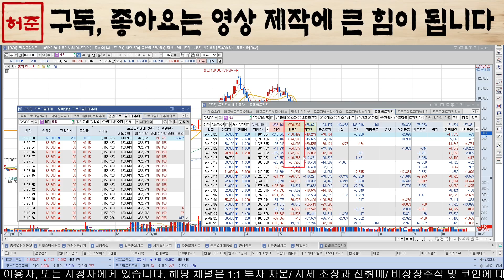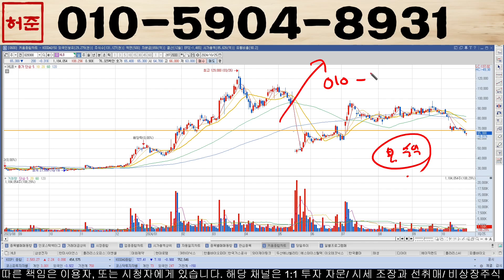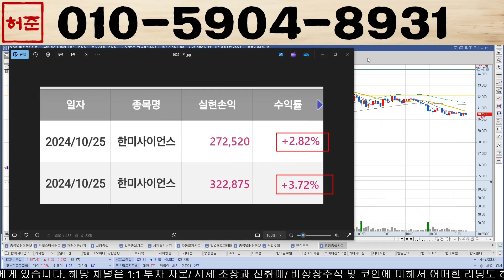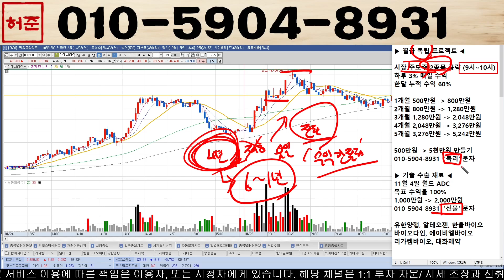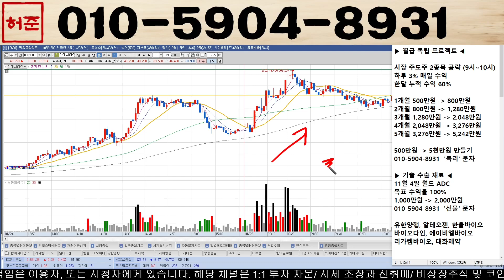[HLB, 에이치엘비] 외국인이 쓸어 담는 이유. 눈치게임 중 기회 옵니다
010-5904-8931 으로  "HLB" 이라고 보내주시면 '대응 전략, 신규 타점 및 도움되는 자료' 를 보내 드리겠습니다